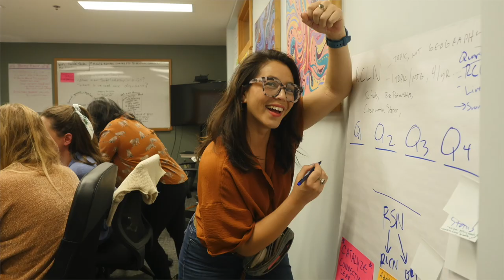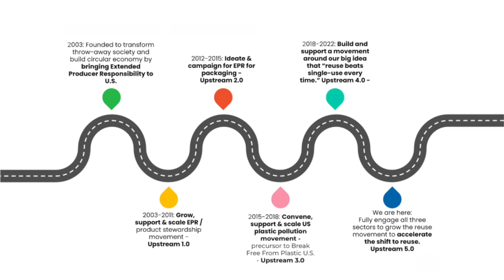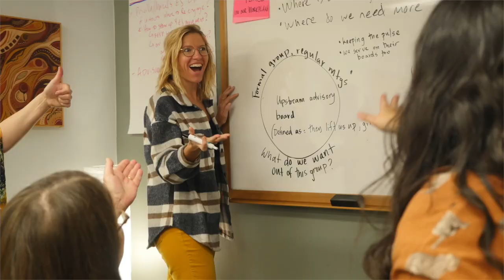Upstream's 20th year in review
2023 was a special year at Upstream. While celebrating our 20th Anniversary, we had some big changes here with a switch at the helm with Matt Prindiville’s departure and Crystal Dreisbach’s arrival. And throughout it all, the reuse movement continued to grow, innovate and implement solutions across North America.

Please join us in celebrating this memorable year with our short end-of-year sizzle reel of 2023 highlights.